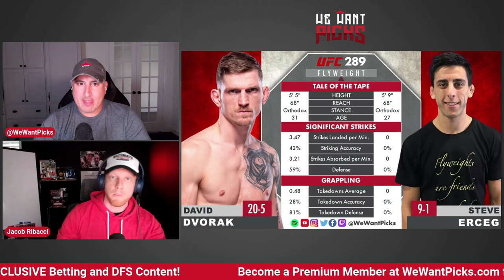UFC 289: David Dvorak vs. Steve Erceg Prediction, Bets & DFS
The We Want Picks crew break down the UFC 289: David Dvorak vs. Steve Erceg fight detailing their Picks, Predictions, Bets, and who you should put in your DraftKings lineup!

UFC 289: Nunes vs. Aldana
Diana Belbita vs. Maria Oliveira
David Dvorak vs. Steve Erceg
Blake Bilder vs. Kyle Nelson
Aiemann Zahabi vs. Aoriqileng
Jasmine Jasudavicius vs. Miranda Maverick
Nassourdine Imavov vs. Chris Curtis
Eryk Anders vs. Marc-Andre Barriault
Dan Ige vs. Nate Landwehr
Mike Malott vs. Adam Fugitt
Charles Oliveira vs. Beneil Dariush
Amanda Nunes vs. Irene Aldana